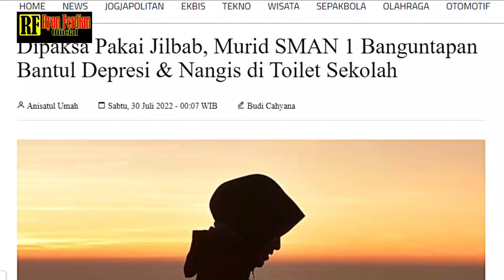Miris! Siswa SMA Di Bantul Mengalami Tekanan karena Dipaksa Mengenakan Jilbab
Seorang siswa di SMAN 1 Bnaguntapan Bantul mengalami depresi setelah dipaksa pihak sekolah untuk mengenakan jilbab. Sementara siswa tsb merasa dirinya belum siap untuk berjilbab.

Akibat mendapatkan tekanan dari gurunya, siswa tsb mengalami depresi dan mengurung diri di kamar.

Lalu, apakah tindakan pemaksaan ini dapat dibenarkan?